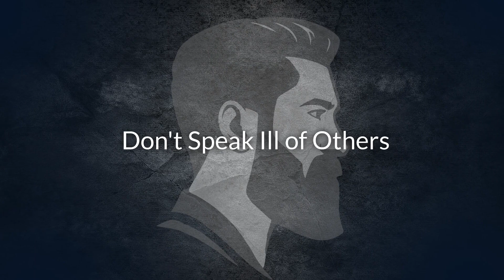HOW TO GET PEOPLE TO RESPECT YOU - (12 Rules to Earn Respect)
Unlock the secrets of commanding respect in every aspect of your life, from personal relationships to professional environments. Join us at Charm Blueprint for practical tips on building respect, integrity, and authenticity. Dive in to transform your interactions and become a magnet for positive relationships and opportunities.

💘 Discover the Keys to Unlock Her Heart and Win Her Over